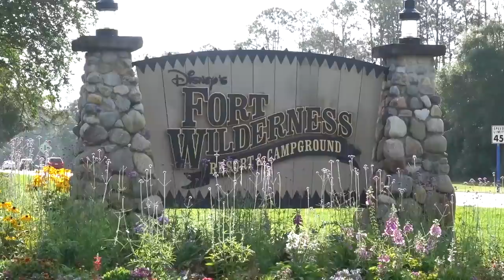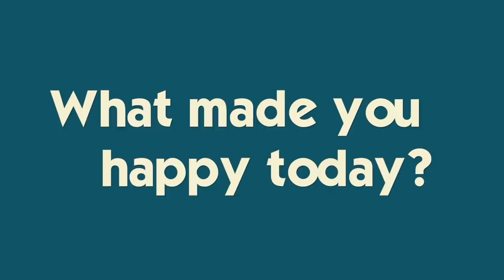It's Trying to Hold The Family Together While We're Split Apart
The family is split apart and Katie is at home trying to hold it all together...she's only 14.  All in good fun!  Join Our Fammelly Adventure!